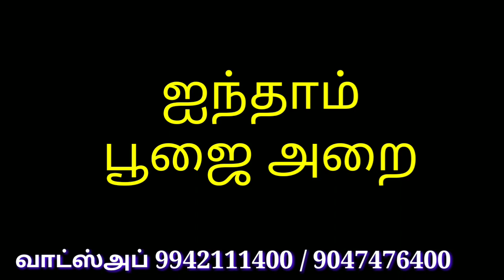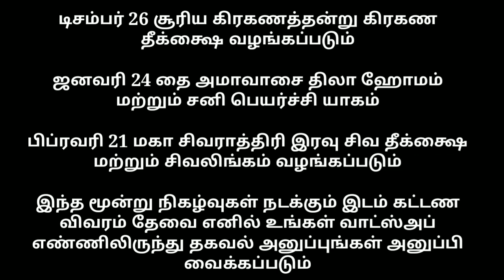சாமி ரூம் சரிபார்ப்பு வீடியோ-10 /kadavul room review video-10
சாமி ரூம் சரிபார்ப்பு
 வீடியோ-10

 kadavul room
 review
 video-10

2020 ஆவது வருடம் ஒவ்வொரு நாளும் சொல்ல வேண்டிய மந்திரங்கள் மற்றும் அதன் பலன்கள் அன்றைய நாளின் திதி, யோகம், நல்லநேரம், நட்சத்திரம், ராகு காலம், எமகண்டம், சந்திராஷ்டமம் மற்றும் முக்கிய விரத தினங்கள் முக்கிய பண்டிகைகள் போன்ற அனைத்து தகவல்கள் அடங்கிய புத்தகம்